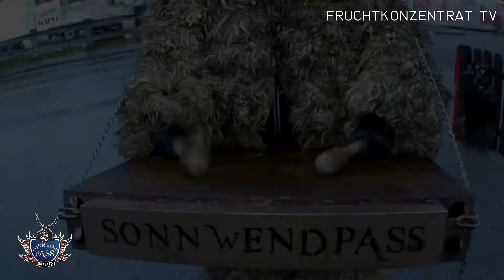Sonnwendpass Münster - Trailer 2018 - Fruchtkonzentrat TV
Trailer 2018 - Fruchtkonzentrat TV Sonnwendpass Münster
Highlights Film 2018